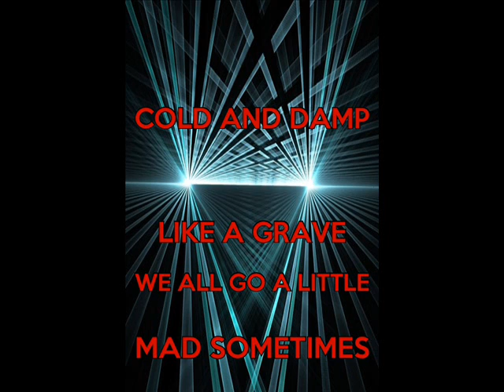Cold and Damp like a Grave